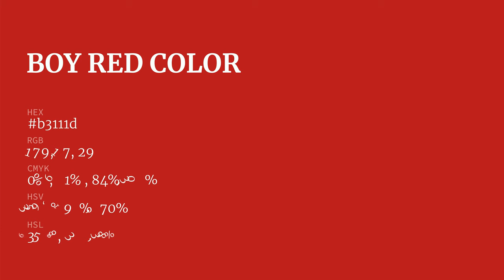Boy Red color b3111d hex color - Red color - Cool color b3111d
What color is Boy Red ? b3111d hex color - Red color - Cool color b3111d

Hex b3111d Color Code is also known as Boy Red color.